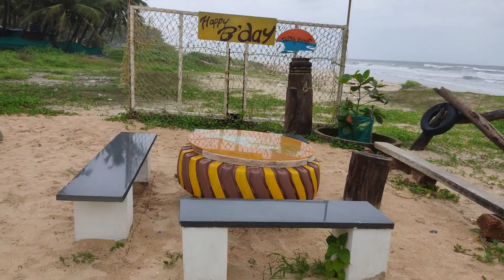Awesome Beach ride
Beach Ride